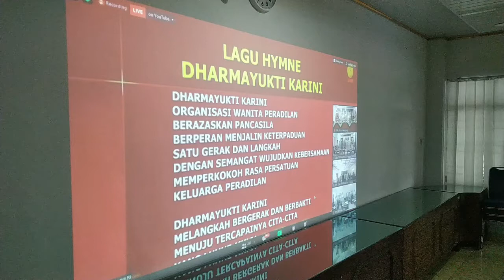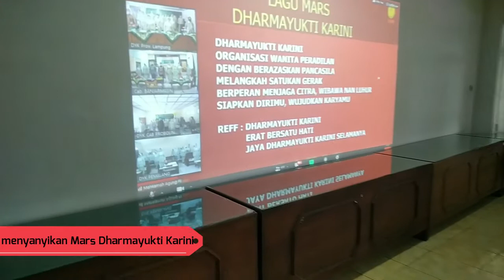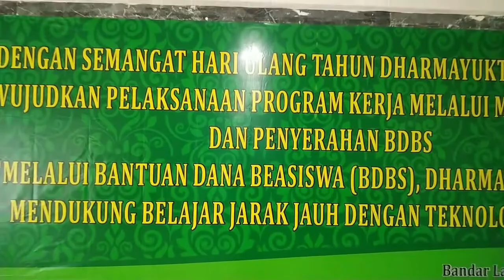HARI ULANG TAHUN DHARMAYUKTI KARINI KE XVIII TAHUN